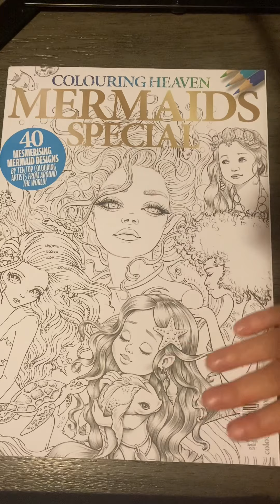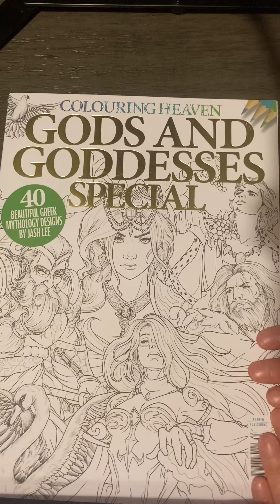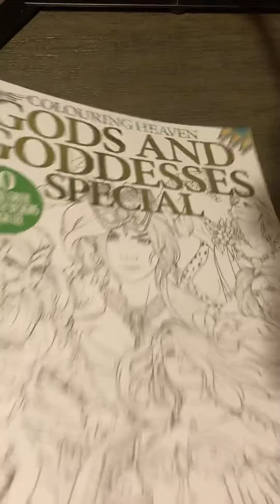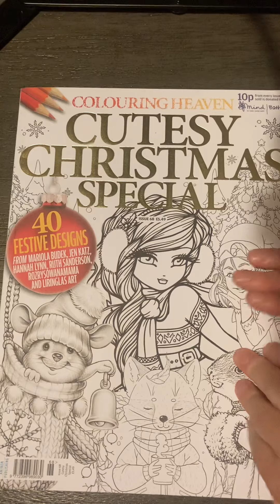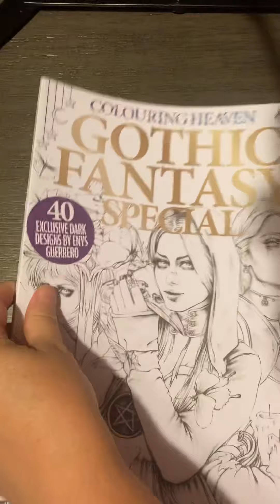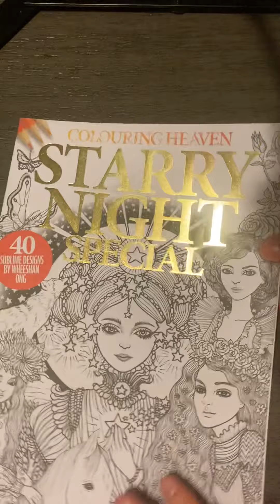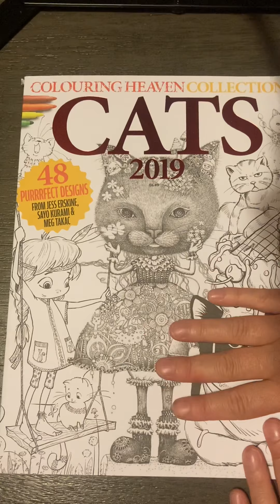My Colouring Heaven collection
If anyone would like to do a buddy color out of one of these let me know.
I was inspired by Sara from Chronic Colouring Down Under who is doing a coloring tag, to get others to use their books. Go check her out as she is amazing!
It has taken me a year to collect these